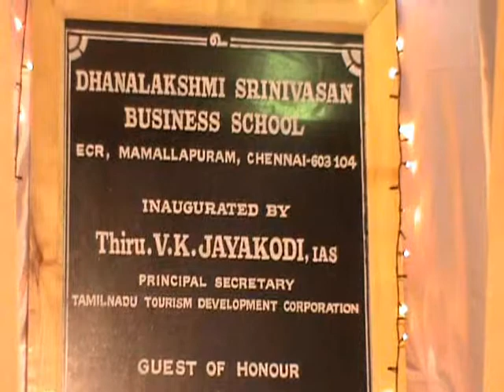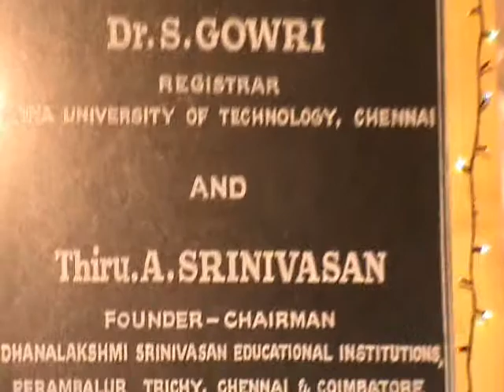DHANALAKSHMI SREENIVASAN COLLEGE BUSINESS SCHOOL OPEN